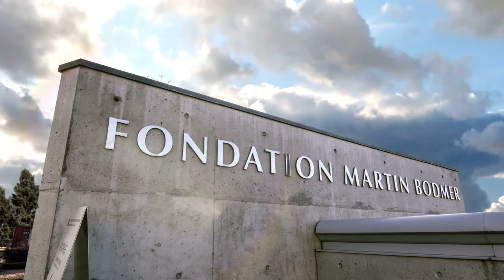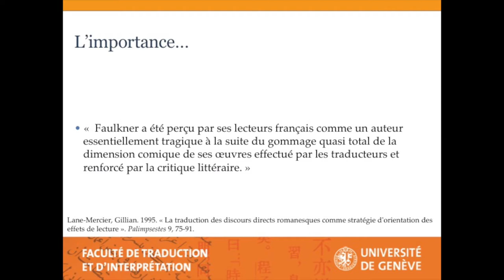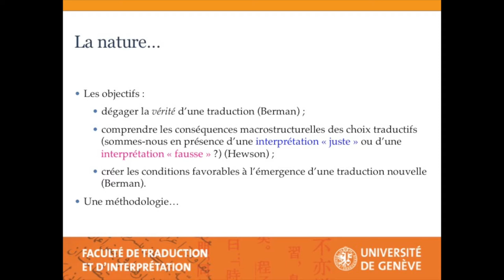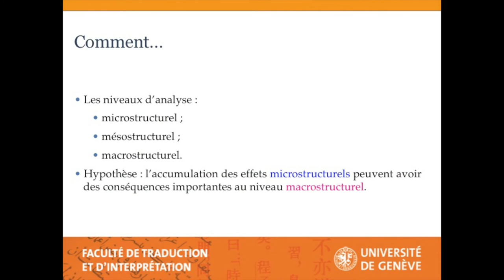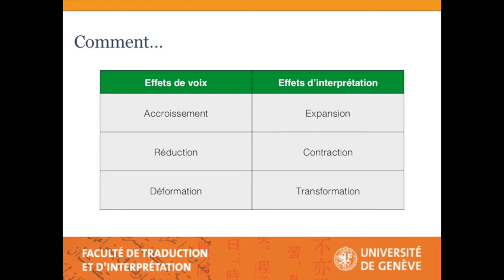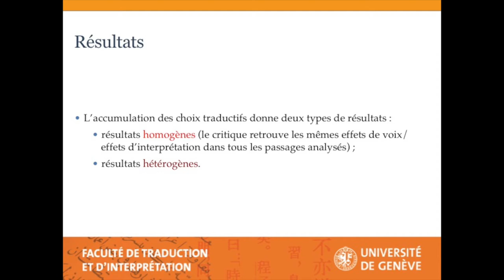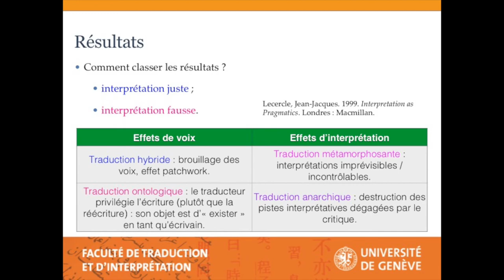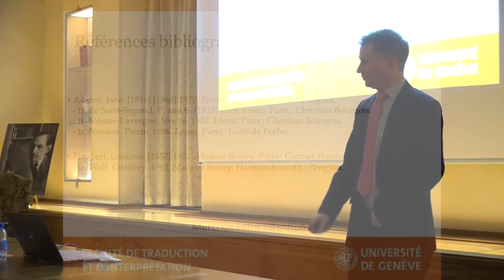Conférence | La critique des traductions (Lance Hewson)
"La critique des traductions", par Lance Hewson (UNIGE – FTI)

Toute traduction est une interprétation-réécriture d’un texte existant. La partie interprétation correspond à la lecture subjective que fait le traducteur du texte source ; la partie réécriture est l’aboutissement de ses tentatives de faire « passer » cette interprétation dans la langue cible. Le texte cible, par conséquent, est la trace matérielle de ce double mouvement d’interprétation et de réécriture. Il est, dans son essence même, différent du texte source, qu’il représente dans la culture cible.

L’objet de la critique des traductions est double. Il s’agit, d’une part, de voir dans quelle mesure les choix traductifs opérés en toute subjectivité par le traducteur permettent (ou ne permettent pas), aux yeux du critique, d’accéder à une interprétation « juste » de l’œuvre originale ; il s’agit, d’autre part, de préparer le terrain pour une traduction nouvelle.

Cette conférence montre les difficultés inhérentes au travail du critique, et propose quelques pistes permettant à celui-ci de mener à bien sa tâche.